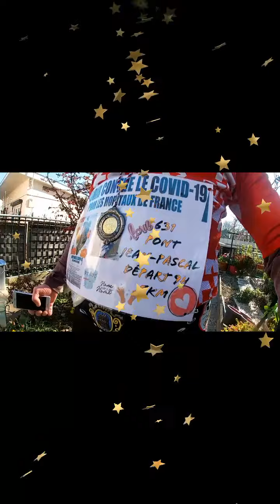Covid 19 running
Courir contre le covid 19  chez nous
Les fond récolter pour les hôpitaux de France 🇨🇵

pour information a you tube cette video a ete mise en ligne par meme